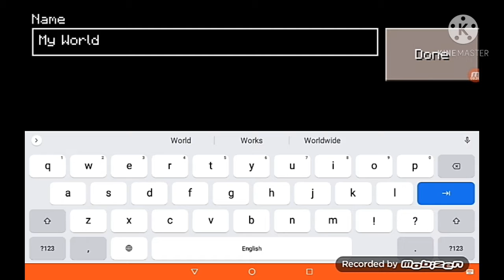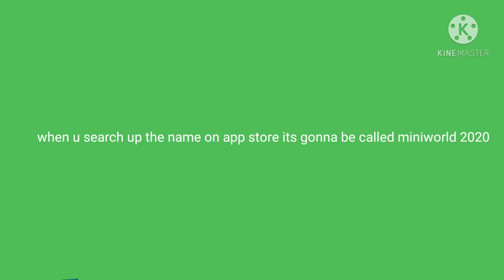best Minecraft knock-off on mobile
game: world Kraft 2020